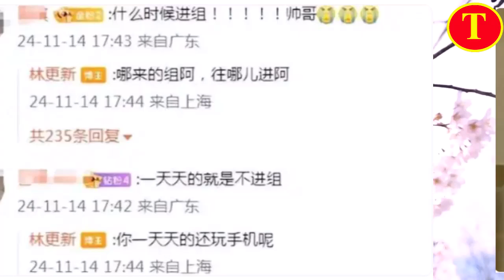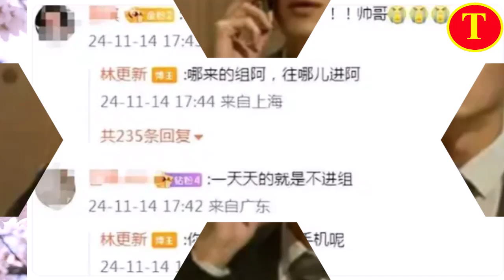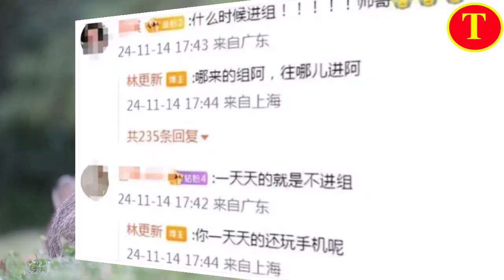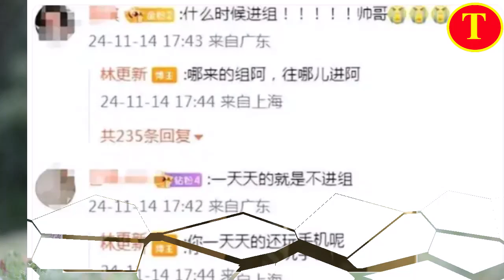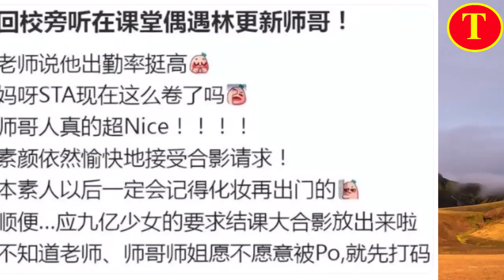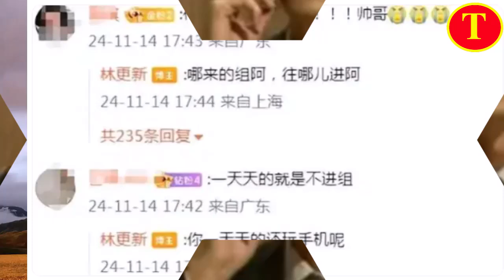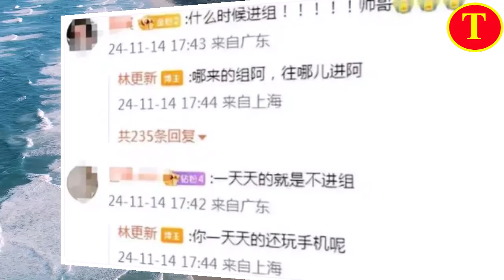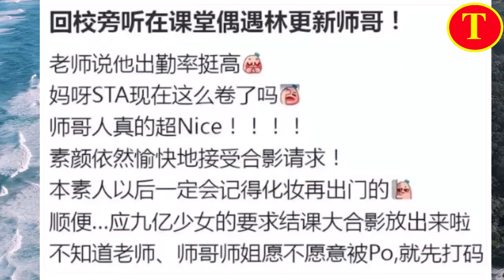林更新冒雨上晚课，获老师夸赞出勤率很高，衣服价格被扒太接地气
林更新 , Lin Gengxin , Lâm Canh Tân , 林更新 , Lin Gengxin , Lâm Canh Tân , 린 겅신 , Линь Гэнсинь , 林庚信 , หลินเกิงซิน , 린 겅신 , Линь Гэнсинь ,
林更新（Lin Gengxin），1988年2月13日出生于辽宁省沈阳市铁西区，中国内地男演员，毕业于上海戏剧学院话剧影视表演专业本科。
2011年，出演清穿剧《步步惊心》中的十四阿哥胤禵 。2012年7月，主演的玄幻仙侠剧《轩辕剑之天之痕》播出，同年11月3日出演的青春喜剧《姐姐立正向前走》播出。2013年，参演动作片《狄仁杰之神都龙王》，并获得第33届香港电影金像奖最佳新人奖提名 。2014年4月主演青春片《同桌的你》；同年10月主演动作片《痞子英雄之黎明升起》；12月主演的谍战动作片《智取威虎山》上映。
2016年12月主演的武侠片《三少爷的剑》上映。2017年1月28日，主演的魔幻喜剧片《西游伏妖篇》上映；6月5日，主演的传奇古装剧《楚乔传》播出 。2018年，再次搭档赵又廷出演的电影《狄仁杰之四大天王》于7月上映 。2021年9月3日，主演的都市浪漫爱情轻喜剧《我的砍价女王》播出